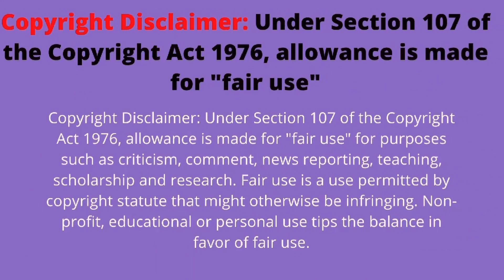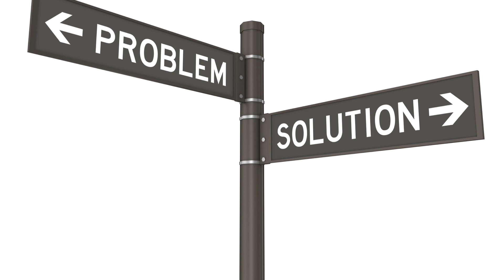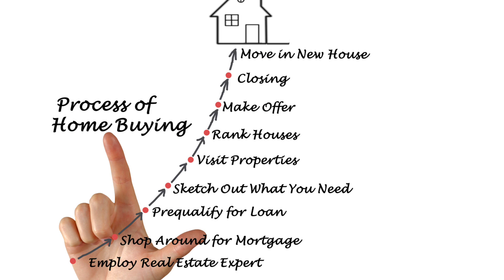My Jazzy Life REACTION….APPOINTMENT WITH DADDY